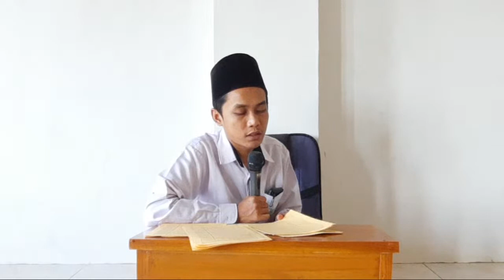Kajian Kitab Kafrowi#12